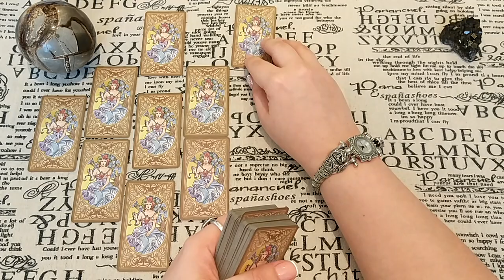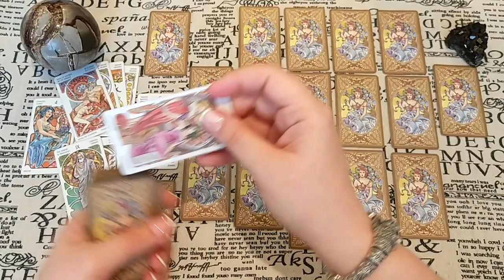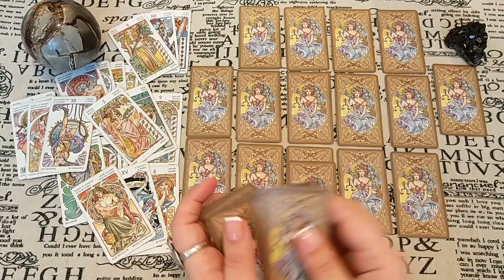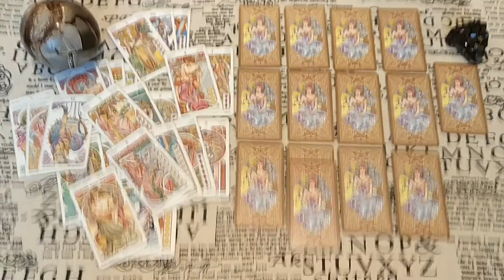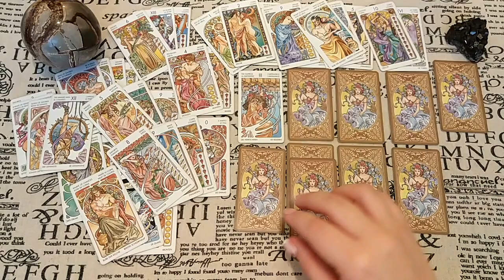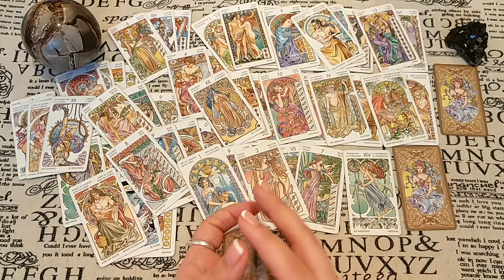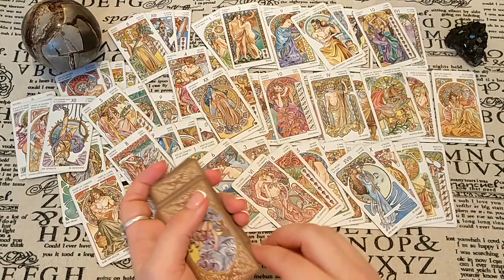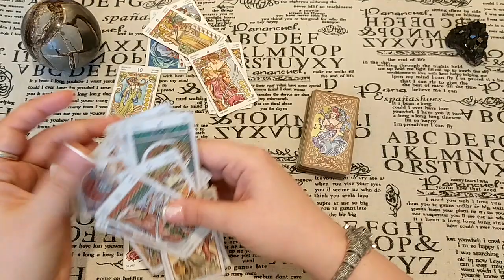Какова подноготная его отношения? Почему тянет к нему? Что по Судьбе? Для Натальи.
В Вашей жизни есть человек, который не хочет Вас отпускать. Что это значит? Каково его истинное отношение к Вам? Чего он ждет от Вас? Что чувствует? Как будут складываться отношения в ближайший год и для чего они даны по Судьбе? Ответ дадут Таро!